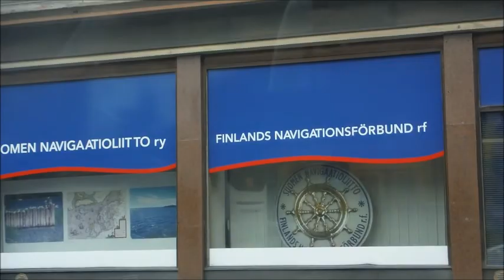Börrää snadist Stadis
Kallio - Merihaka - Kruununhaka - Kauppatori - Eira - Töölö